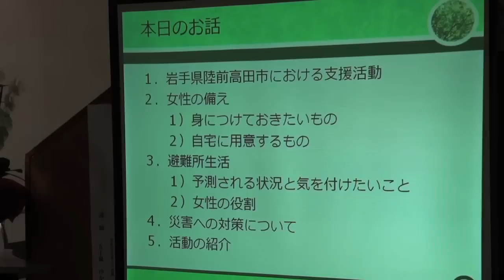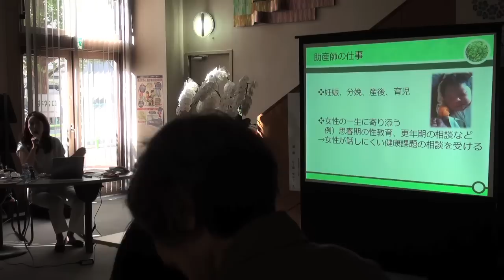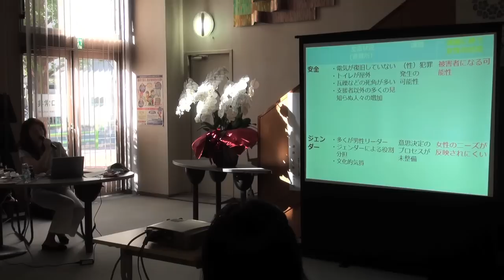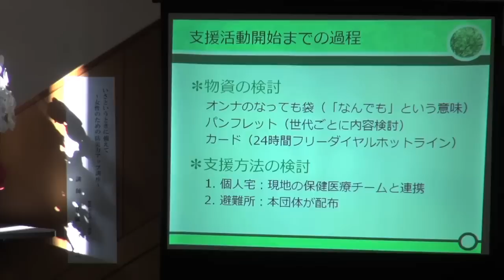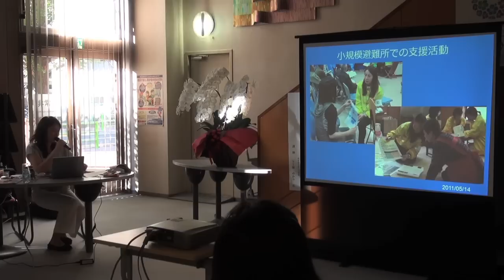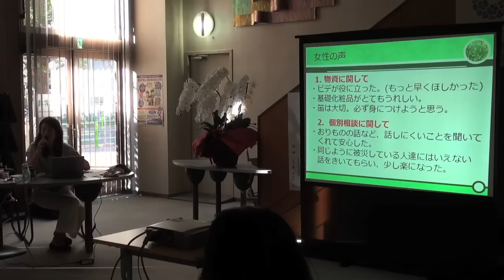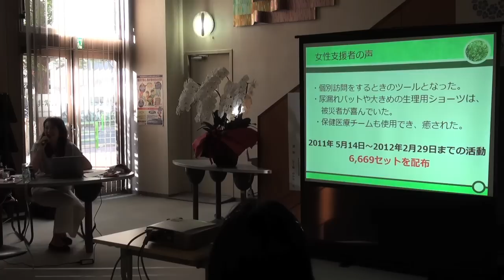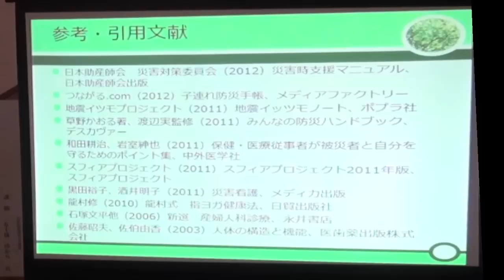女性視点の被災地支援 聖路加看護大学助教 五十嵐ゆかりさん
中央区総務部総務課「女性のための防災力アップ講座」より
2012年10月１３日　中央区立女性センター「ブーケ２１」
講師：五十嵐ゆかり　さん　（聖路加看護大学助教）
・女性視点の被災地支援
・女性視点の被災地支援女性視点の防災の備え
・女性視点の避難所生活への備え
・女性視点の災害対策